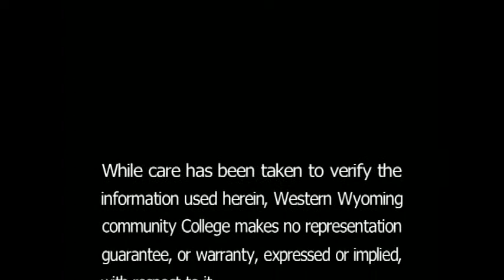Western Wyoming Community College Weld 1715 Ch 06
Western Wyoming Community College Weld 1715 Ch 06  Flame Cutting Principles.